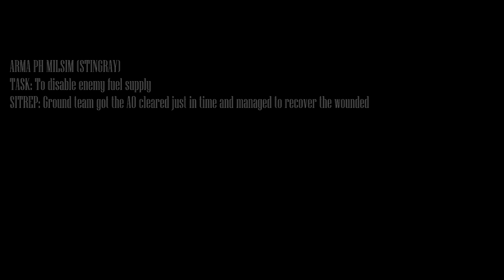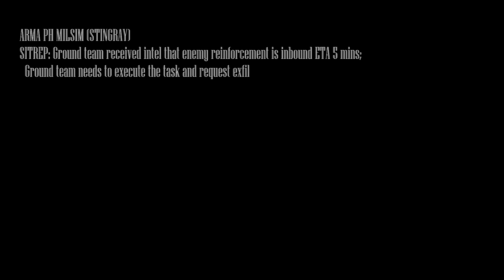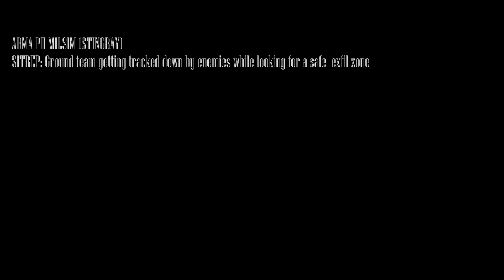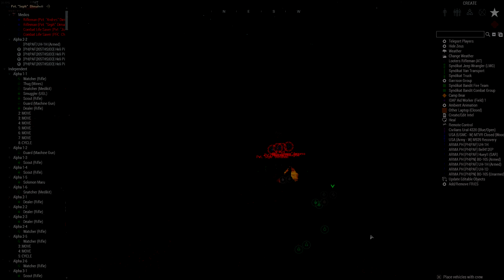Arma PH Milsim (Stingray) - Zues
Let me know your appreciation by clicking the Like button, too! :)

JOIN OUR UNIT!